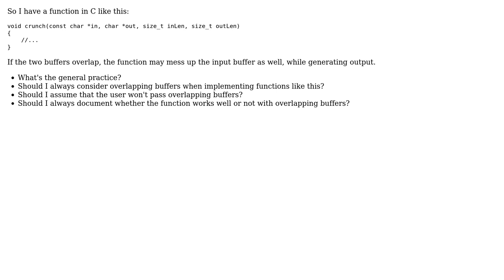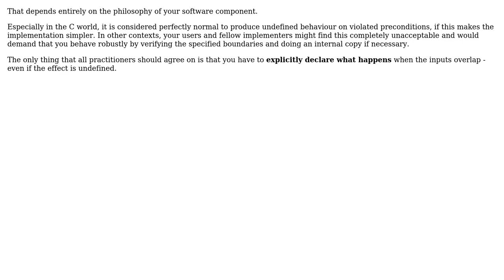Software Engineering: Should functions be prepared for overlapping buffers? (2 Solutions!!)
Software Engineering: Should functions be prepared for overlapping buffers?

With thanks & praise to God, and with thanks to the many people who have made this project possible! | Content (except music & images) licensed under CC BY-SA | Music | Images & others | With thanks to user Kilian Foth user david.pfx user Calmarius and the Stack Exchange Network Trademarks are property of their respective owners. You are responsible for your own actions.